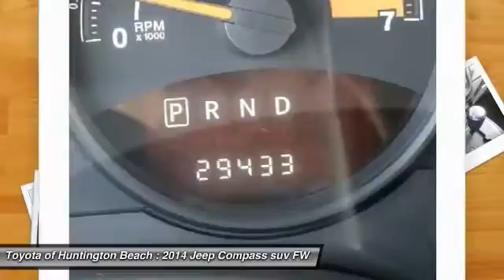2014 Jeep Compass Toyota Of Huntington Beach 260094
18881 Beach Blvd.

TOYOTA OF HUNTINGTON BEACH PROUDLY SERVING ORANGE COUNTY, HUNTINGTON BEACH, COSTA MESA, GARDEN GROVE, IRVINE, WESTMINSTER, AND SURROUNDING SOUTHERN CALIFORNIA LOCATIONS. THIS BLACK 2014 Jeep COMPASS IS EQUIPPED WITH A 4 Cylinder Engine, AUTOMATIC TRANSMISSION, AND RECEIVES AN ESTIMATED 22 City/27 Hwy MPG. OR VISIT US AT 18881 BEACH BLVD HUNTINGTON BEACH, CA 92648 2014 Jeep COMPASS SUV TOUGH AND RUGGED SUV. GREAT GAS MILEAGE AND DRIVES LIKE A DREAM. ONLY 1 PREVIOUS OWNER AND VERY WELL TAKEN CARE OF. AUTOMATIC WITH AIR CONDITIONING AND CD PLAYER. ALLOY WHEELS. SAVE THOUSANDS BUYING PRE OWNED VS NEW. RECEIVE 1 YEAR OF COMPLINTARY MAINTENANCE & REMAINDER OF FACTORY WARRANTY STILL APPLIES. COME TAKE FOR A SPIN. Stock #: 260094 | VIN: 1C4NJCBA7ED539659 | 2014 Jeep COMPASS SUV Toyota of Huntington Beach